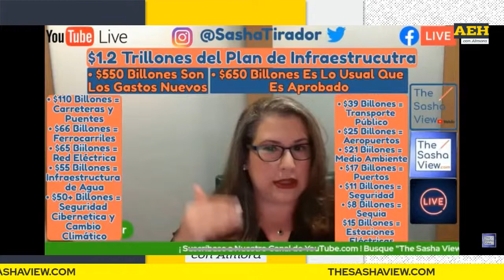CONGRESISTA PIDE INTERNET PARA CUBA PERO VOTA CONTRA PROYECTO DE INTERNET EN ESTADOS UNIDOS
INVITADA  SASHA TIRADOR.
LUNES 9 AM.  EXITOS 107.1FM y MUNDIAL 990AM